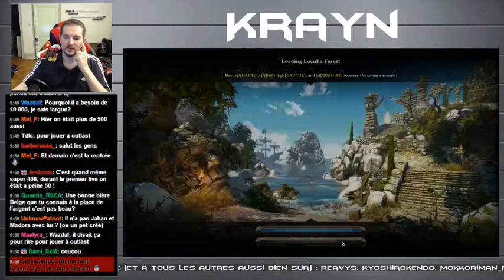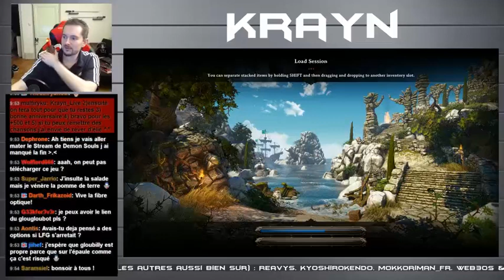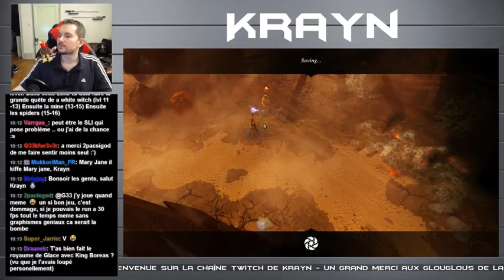Live du 01/09/2014 Partie 1 : "[FR] Retour aux sources avec Divinity Original Sin ;)"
Première partie (sur 4) du live du 01 septembre 2014 sur la chaîne twitch